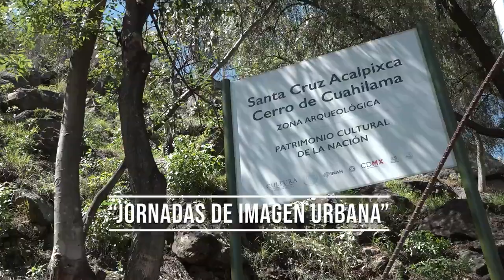Jornada de Imagen Urbana en la Zona Arqueológica de Cuahilama⛰️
Nuestras raíces prehispánicas se encuentran en la Zona Arqueológica de Cuahilama⛰️ , en el pueblo de SantaCruzAcalpixca.

👷‍♀️👷🙋🙋‍♂️Conoce los trabajos que realizamos, en coordinación con CORENADR y el INAH, durante la Jornada de Imagen Urbana en este sitio histórico